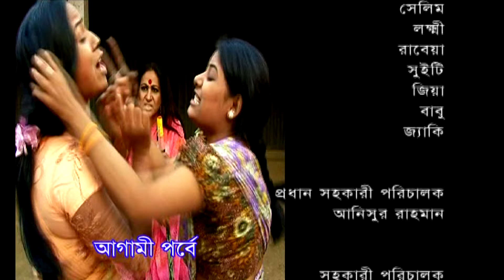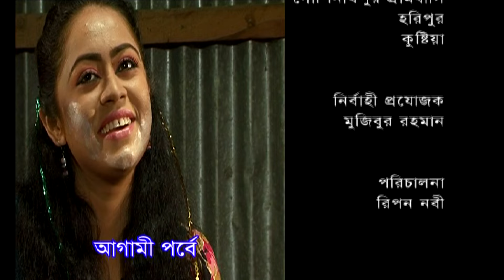ঝংকারী বেগম – Jhongkari Begum EP 31 Bangla New Natok 2024 Chompa, Akhomo Hasan, Shamim, Shamol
অভিনয়ে: চম্পা, শামীম জামান, ভাবনা, নাজনীন চুমকি, আখম হাসান, শ্যামল মাওলা, আমিরুল হক চৌধুরি, আহমেদ রুবেল, হান্নান শেলী প্রমুখ
রচনা: বরজাহান হোসেন
পরিচালনা: রিপন নবী